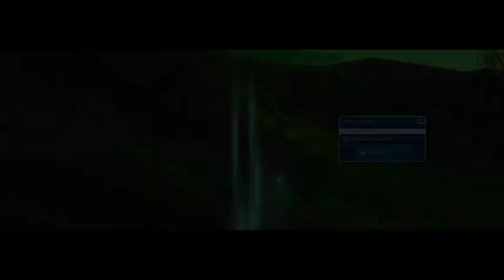Fusionfall Stream: May 25th 2023 (Finale)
This is the finale stream in the main Fusionfall playthrough. Finish with Level 35 and 36 and the final fight with Lord Fuse